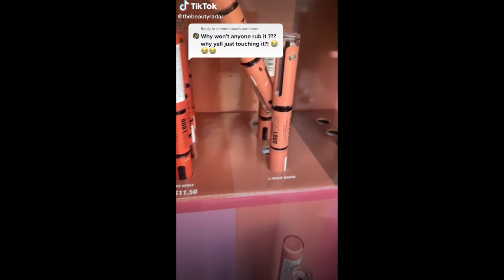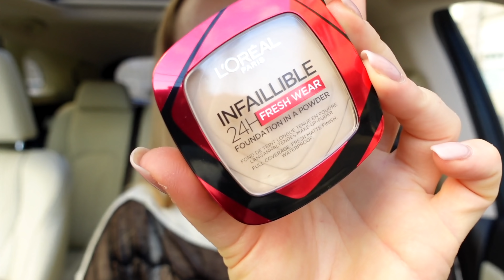TEST: VIRALOWY MAKE-UP Z TIKTOKA! Podkład L'oreal, tusz Maybelline i szminka NYX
Dziś testuję viral make-up prosto z TikToka! Najbardziej czekałam na kryjący podkład L'Oreal Paris Infallible 24h Fresh Wear Powder Foundation! Sami zobaczcie, czy dobrze matuje i kryje w 100%! Kolejny popularny kosmetyk to Tusz Maybelline Sky High, który podobno mega wydłuża rzęsy. Na koniec bardo trwała pomadka z NYX, która ma być odporna na wszystko!

adres:
StylizacjeTV
WeWork, ul. Krucza 50
00-025 Warszawa